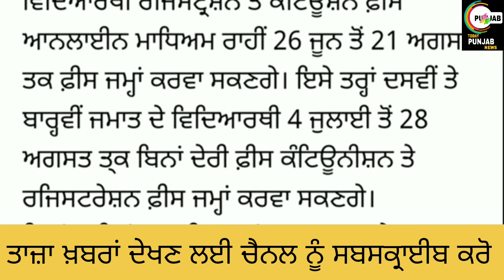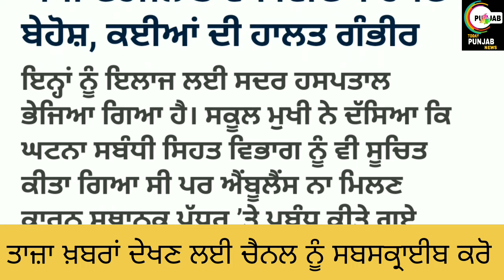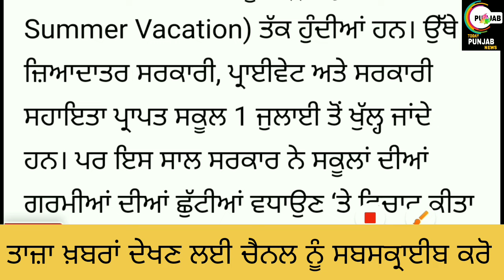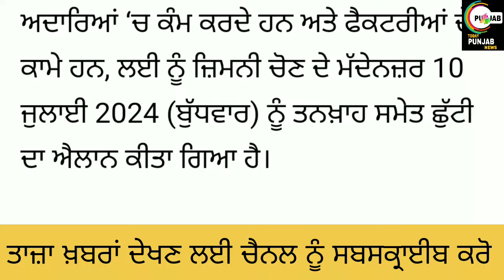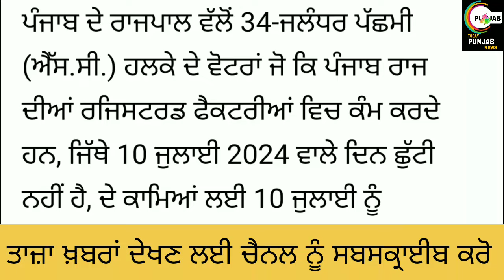School Closed News Today Punjab News । Punjab Morning Breaking News ।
about this video-:

Closed News Today Punjab News । Punjab Morning Breaking News ।

Helo guyz